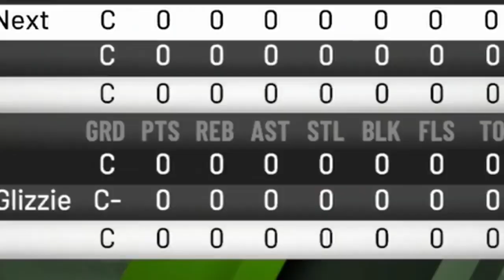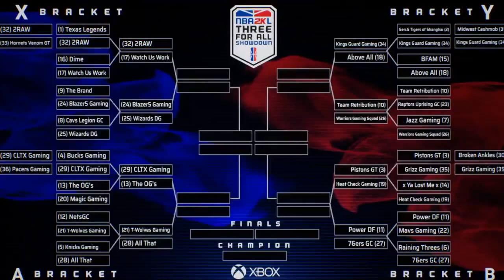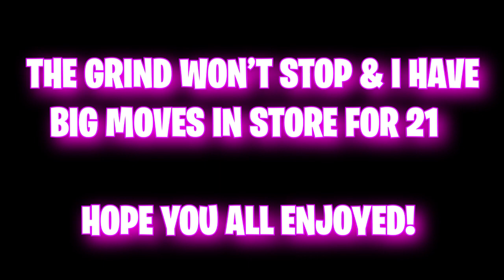Goodbye NBA 2K20 - MY GREATEST MOMENTS MONTAGE • Power DF NBA2K20 Evolution!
Saying Goodbye to NBA 2K20 one last video. Appreciate all the memories..

PSN: PowerGotGame